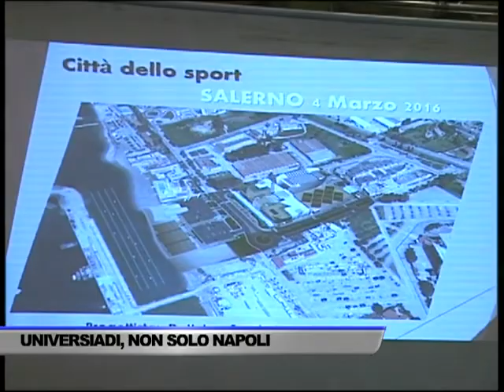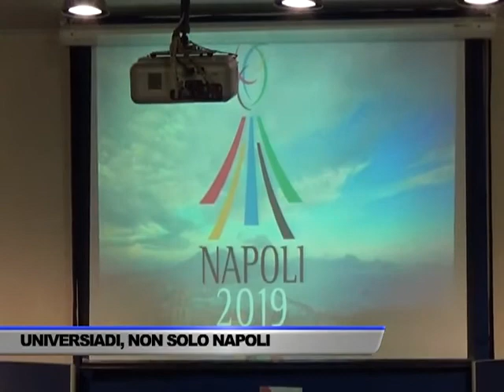SERVIZIO TG DEL 07/03/2016